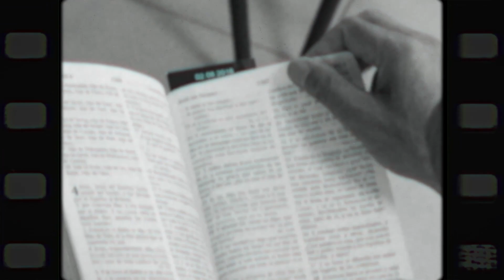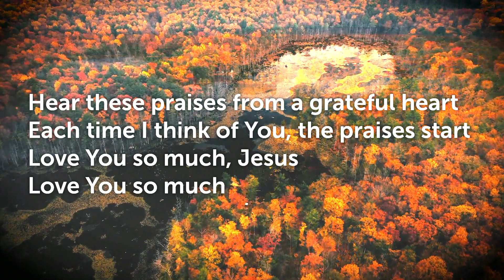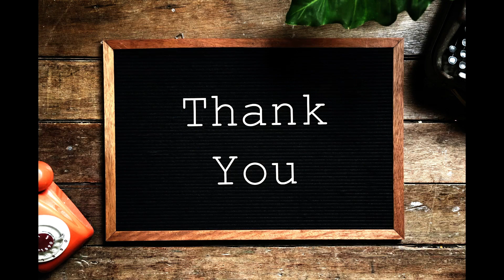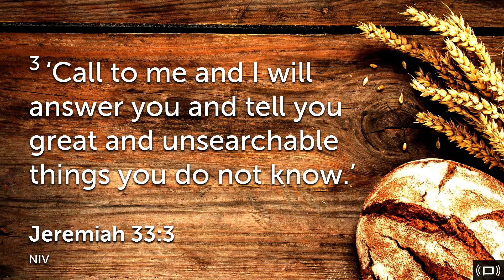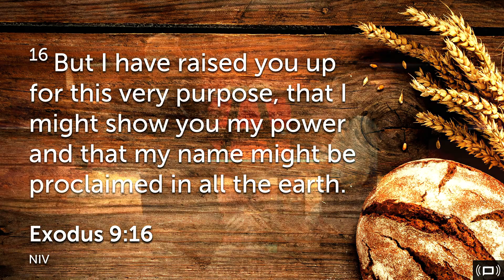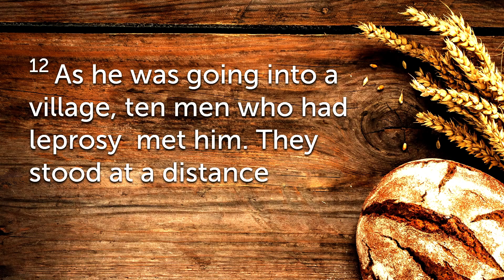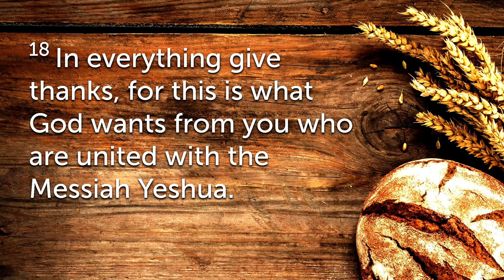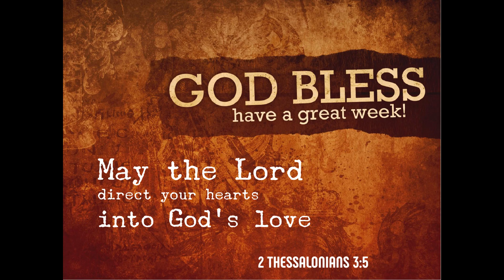Thank You - Sermon by Pr. Bob